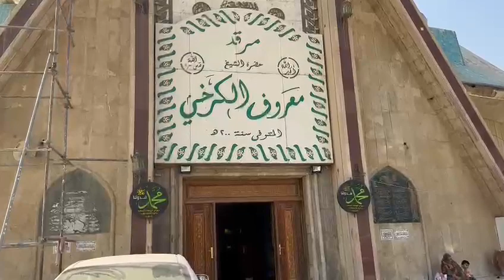ShaikhMaroofKarkhi baghdadshareef 07-11-2022